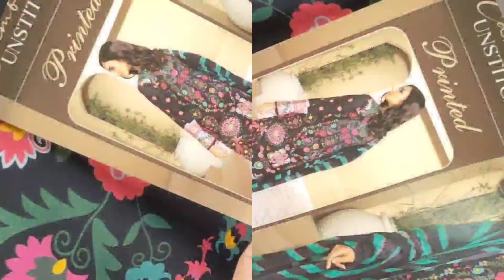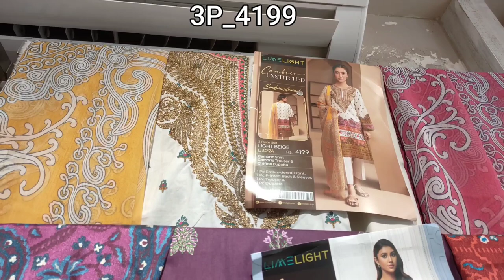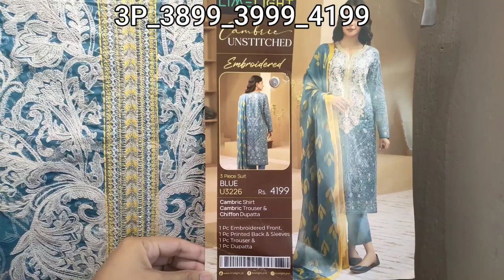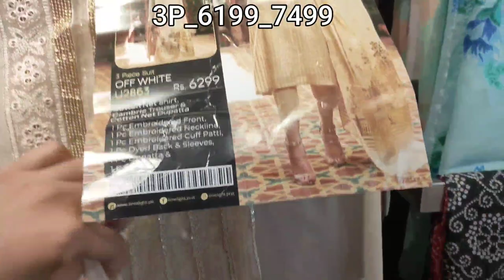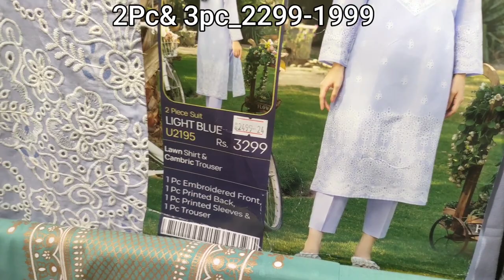limelight Sale 2023 | limelight New cambric Collection 23 |limelight Sale Today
# لائم لائٹ کیمبرک کلیکشن

‏LimelightSummer Unstitched2023‏

‏Printed Unstitched SingleShirt‏

# 2 ٹکڑا # 3 ٹکڑا # بغیر سلے سوٹ